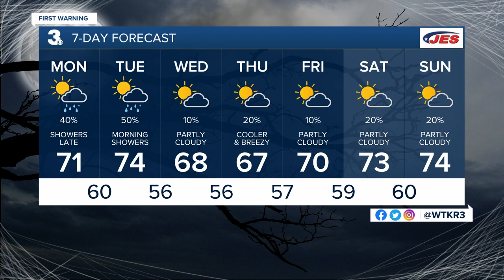Monday Morning Weather Webcast